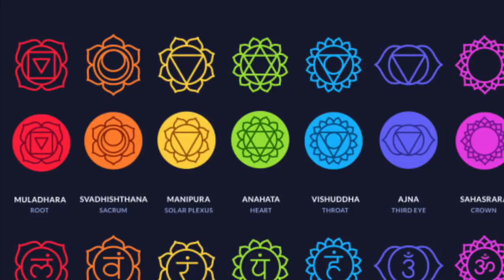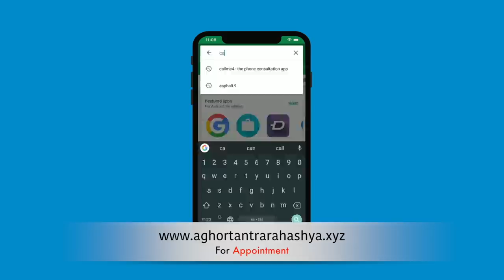माँ बग़लामुखी मंत्र साधना गृहस्तों के लिए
माँ बग़लमुखी दस महाविद्या में एक है की साधना उग्र और सौम्या डोनो विधि से होती है। जानकारी के अभाव में लोग उग्र मंत्र का जाप घर पर करते हैं जिसका दस परिणाम उनको झेलना पड़ता है।विडीओ में दिया मंत्र यश और धन बढ़ाने वाला है।
पूर्ण फल प्रतपि के लिए भक्तों को मृत्युंजय भैरव का जाप करना चाहिए।
Alakh Aadesh!